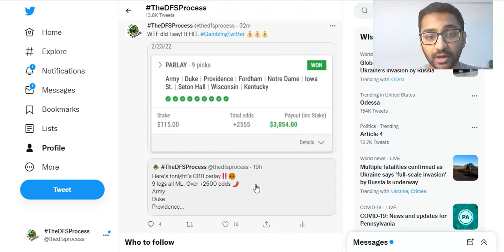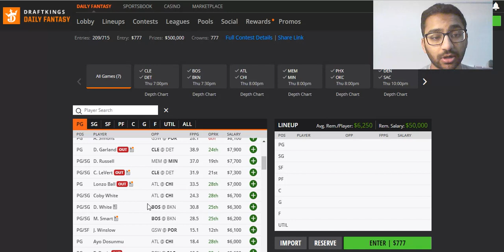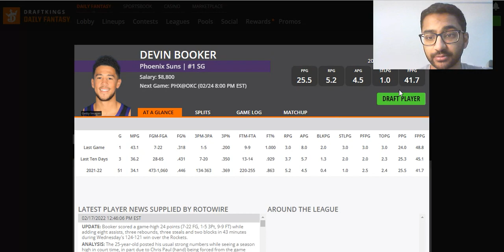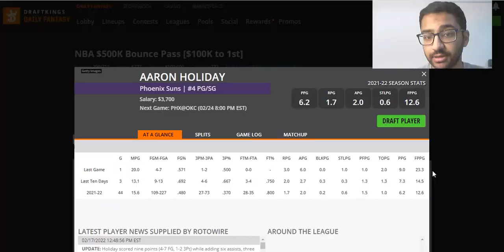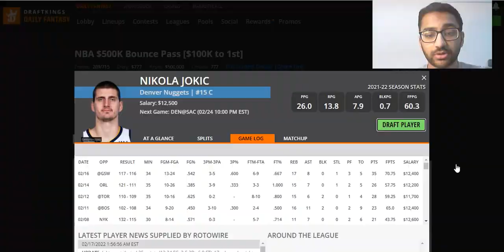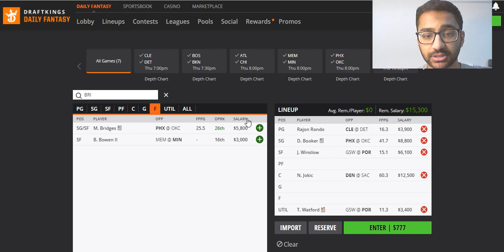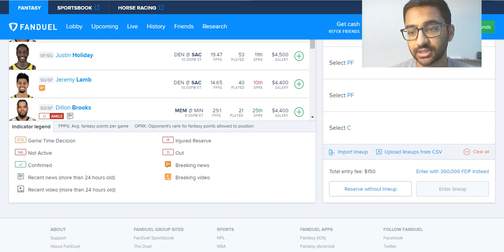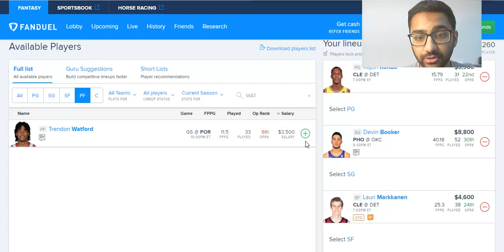2/24/22 NBA DRAFTKINGS & FANDUEL PICKS